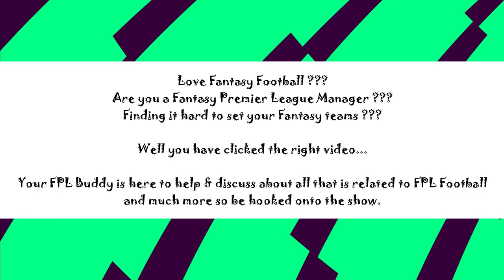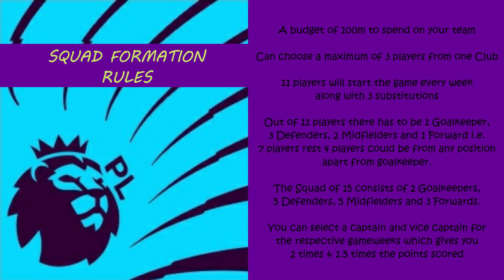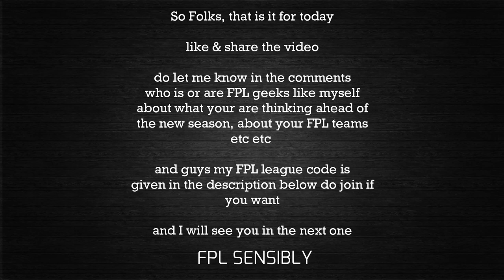FPL BUDDY Episode 01 HOW TO PLAY FPL FANTASY PREMIER LEAGUE TIPS & TRICKS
In Fantasy premier League there are bulks of tips
and tricks to consider while playing the game &
building your squad.

In this video I run through every important to look at
including squad build FPL Chips transfers and leagues

My FPL League Code is 6hf4w2